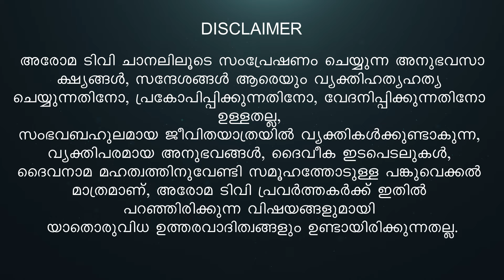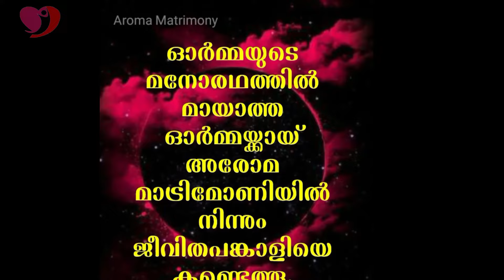മനുഷ്യന് ചൊവ്വേ എന്ന് തോന്നുന്ന വഴികൾ പലതുണ്ട് || UTHAYA KUMAR || AROMA TV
⭐AROMA TV⭐
Pr. Daniel John inner-view with UTHAYA KUMAR

Goodness TV,
Marunadan Malayali,
Azadi Malayalam